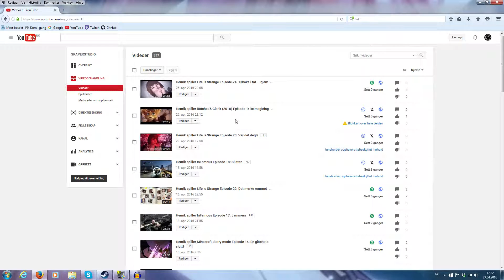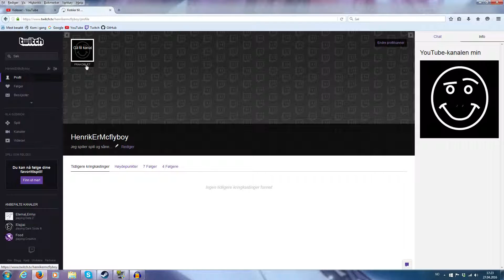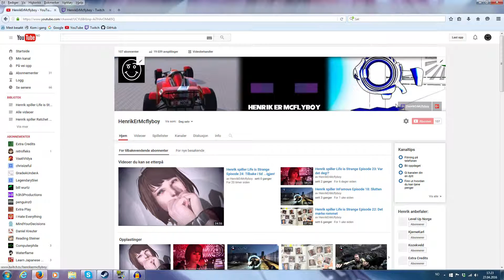Henrik skal streame Ratchet & Clank (2016)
Det blir stream lørdag 7. mai på Twitch!
Det blir action og kaos med Ratchet & Clank (2016)

Musikk: Steins;Gate Symphonic Reunion - Cycle symphonic version